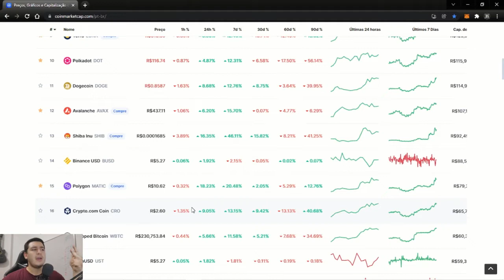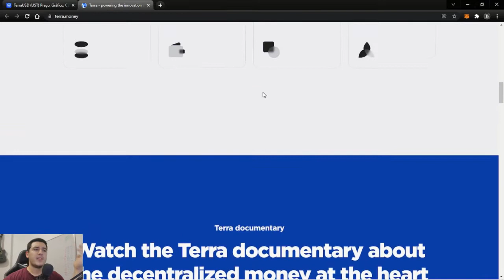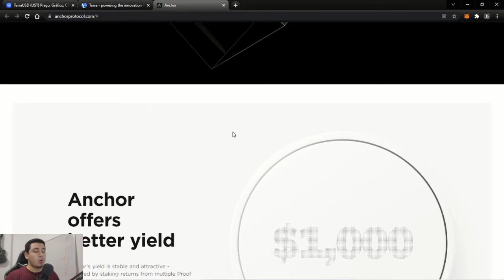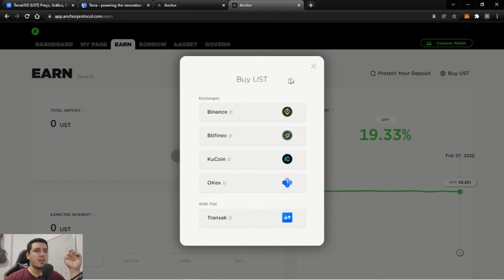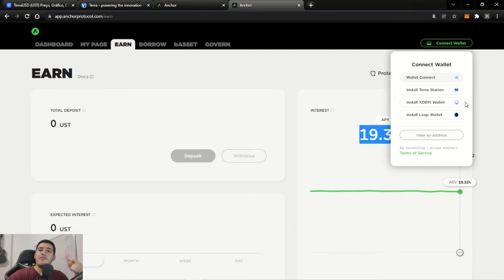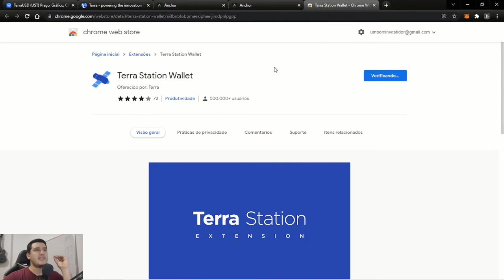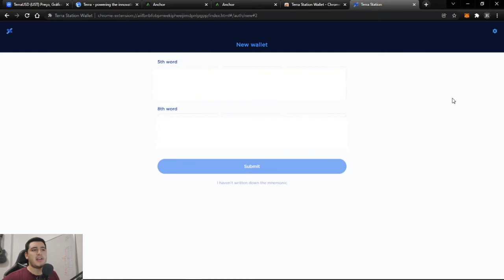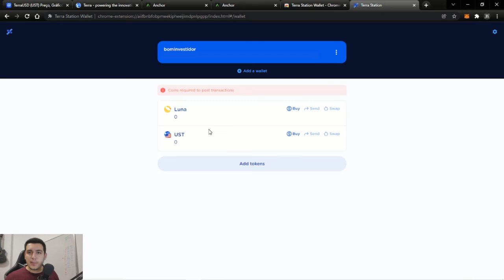Tutorial Carteira Terra Station com Poupança em Dólar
Nesse vídeo eu vou mostras pra vocês uma nova possibilidade de fazer seu dinheiro render quase 20% em dólar.

É um caminho um pouco complexo, eu dividi em duas etapas e nesse vídeo eu mostro a primeira etapa para conseguir esse rendimento.

Primeiramente deve acessar o site na Terra, eu aconselho pegar o link no Coin Market Cap, mas vou deixar o link aqui também:

Após acessar o site da Terra, siga o que eu mostro no vídeo e instale a extensão da carteira da terra no seu navegador, a wallet se chama Terra Station.

Crie sua carteira na blockchain da terra e lembre se:
Muito cuidado com sua senha e sua frase de segurança.
Não sei onde você vai armazenar elas, seja fisicamente ou virtualmente, mas guarde com toda segurança que tiver.